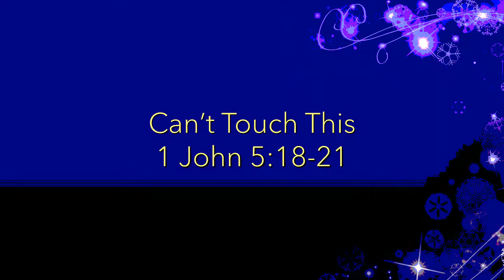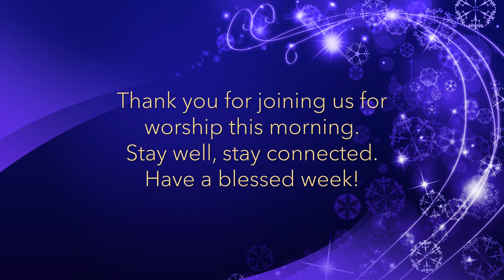Albion Brethren Church 1/3/2021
Can’t Touch This, 1 John 5:18-21
We are God’s children, and despite the fact, the world is under the
dominion of the devil and his servants cannot touch us; they have no power over us and sin has no power over us because of the eternal life we have inherited in Christ and His understanding we have gained.
Featured video The Blue Bird - Tenebrae